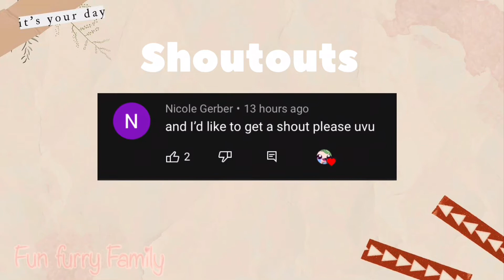My genes meme